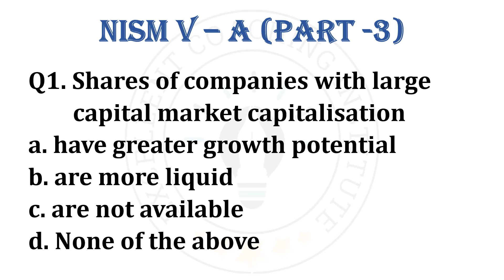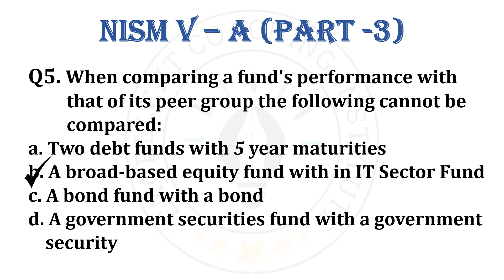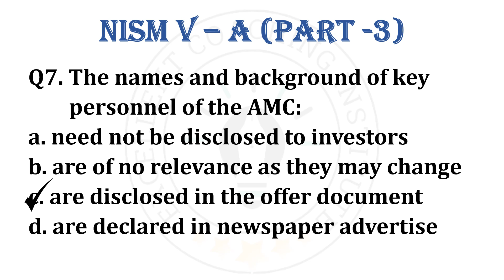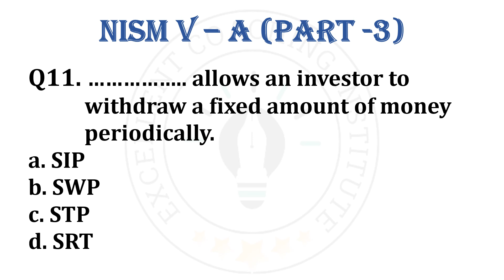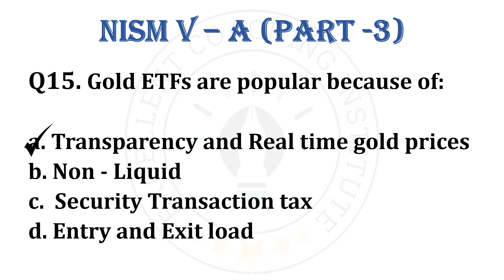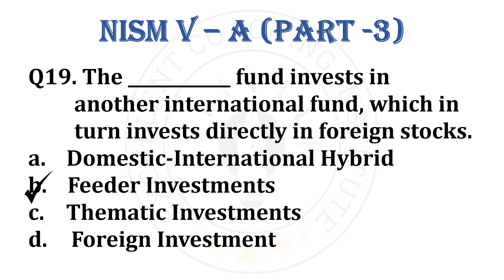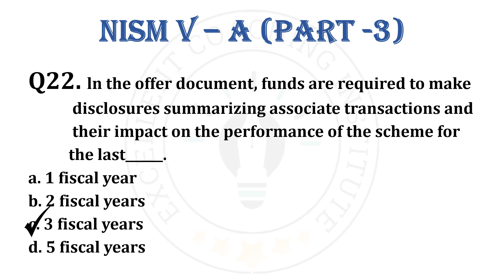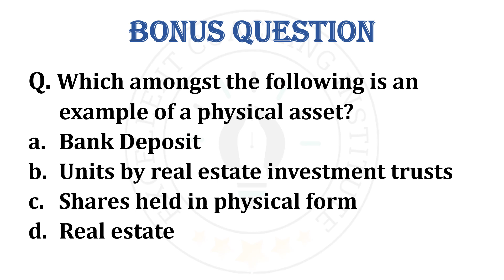NISM VA MCQ | AMFI Exam |NISM Mutual Fund Distributor Mock Test | Crash Course - 3 | Er. Aman Thakur